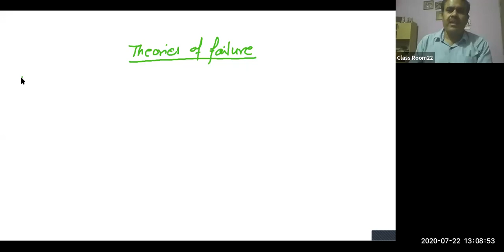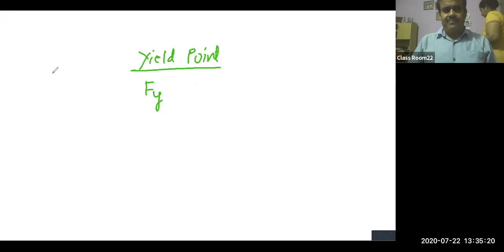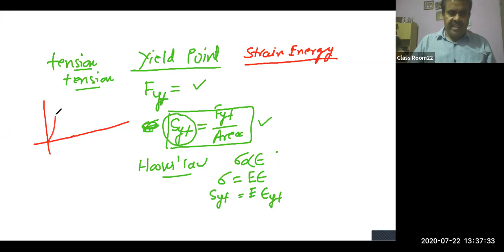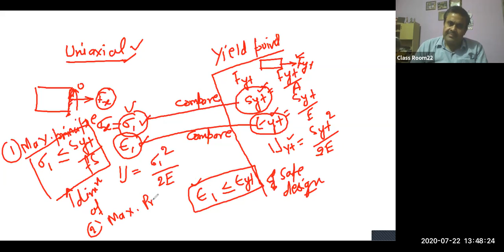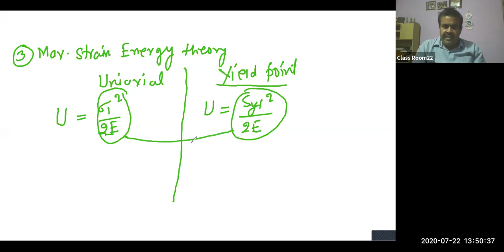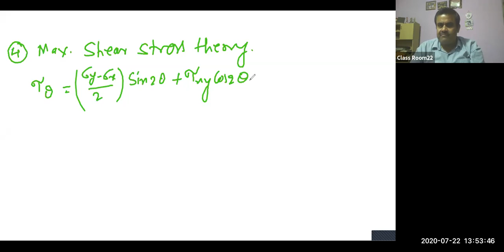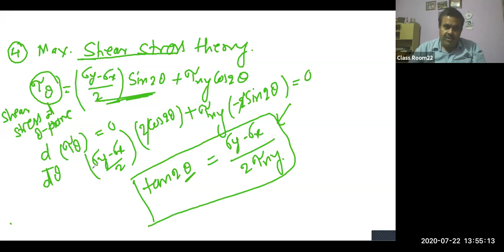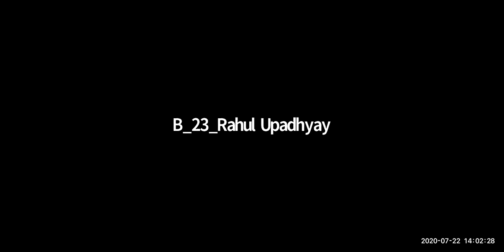Machine Design I... Lesson 9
Principal Stress
Normal stress and shear stress on theta plane
Failure Theories for Uni axial Stresses